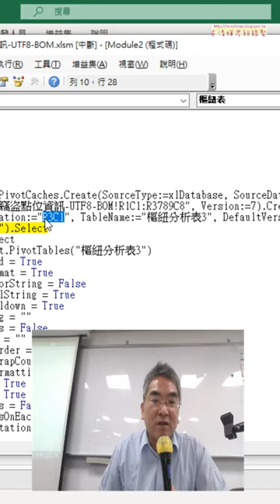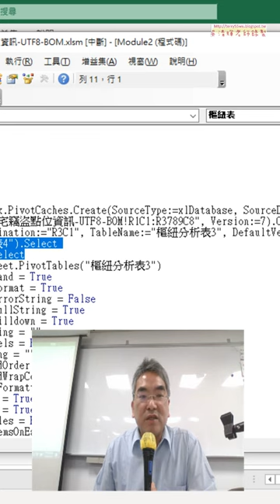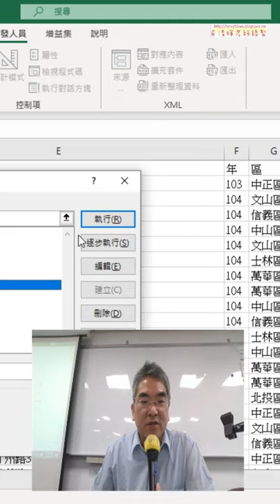04 錄製樞紐表與樞紐圖巨集與修改3